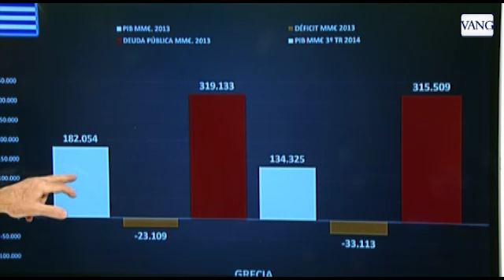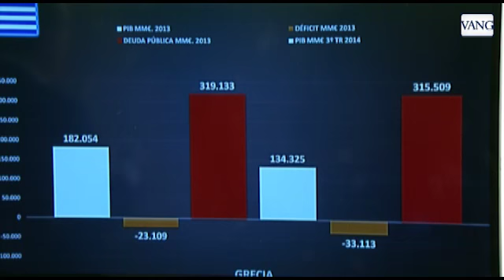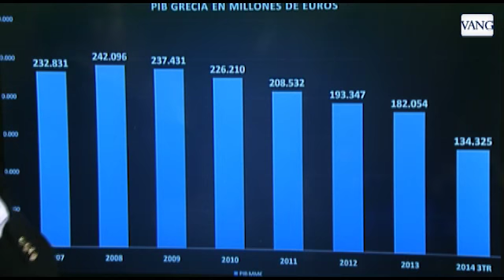Grecia ha hablado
El economista Gay de Liébana analiza los números que han provocado el hartazgo de la población griega